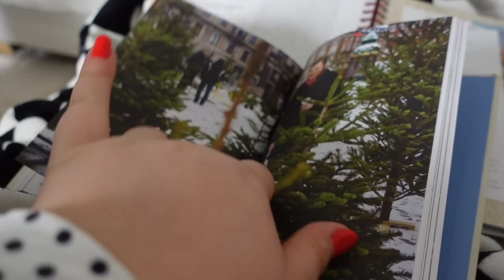Perditshmeria e re